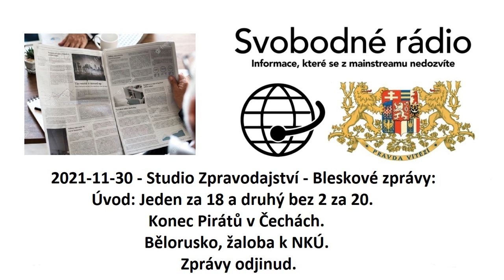2021-11-30 - Studio Zpravodajství - Bleskové zprávy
Úvod: Jeden za 18 a druhý bez 2 za 20. Konec Pirátů v Čechách. Bělorusko, žaloba k NKÚ. Zprávy odjinud.